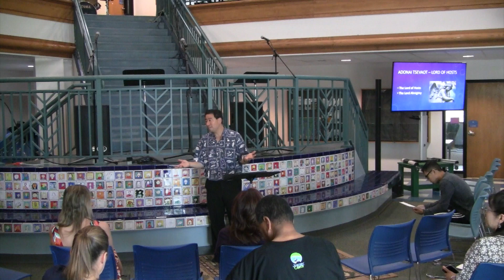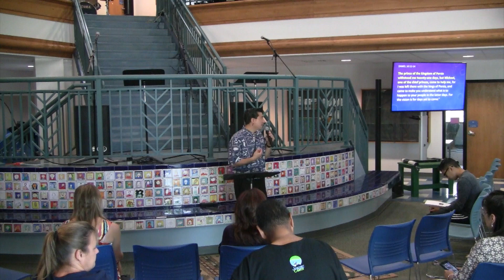“What is God Like? Part Four” Arlen Nagata 8/5/18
“What is God Like? Part Four”

Our discovery of the CHARACTER of GOD continues as we define the meaning of the name “Jehovah Sabaoth.” He is The Lord Almighty and The Lord of Hosts. But what does that mean in your life? Pastor Arlen shares about this amazing name and promise from God.

We have two services: 830-910A [Message Only] & 10-1130A [Full service with Worship, Message; ministries for Toddlers, Children, Middle & High School students].